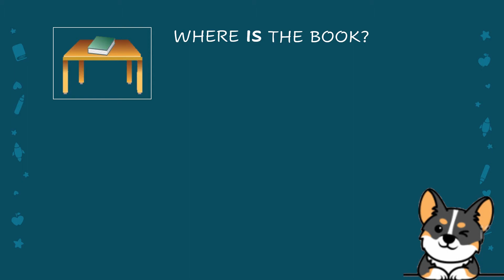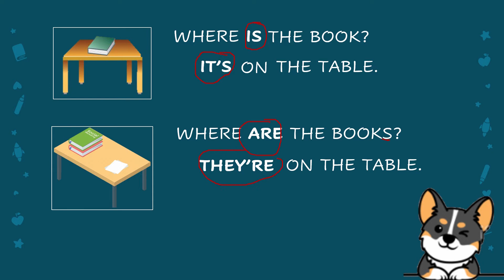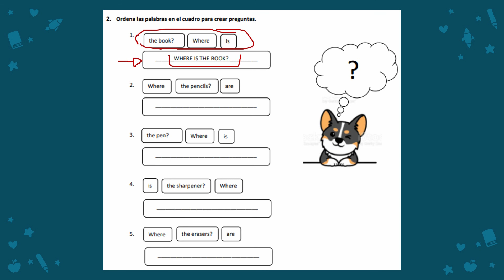Preguntando posición de objetos_5º básico_Inglés